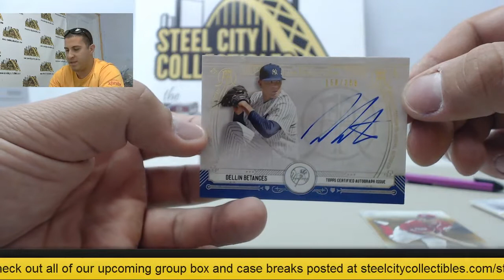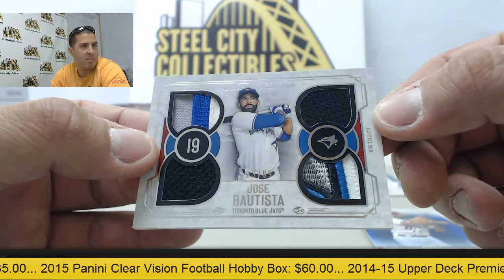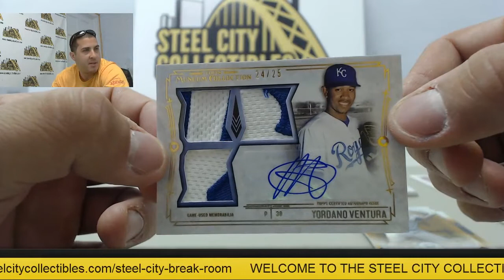Brad - 2015 Topps Museum Collection Baseball Hobby Box Break